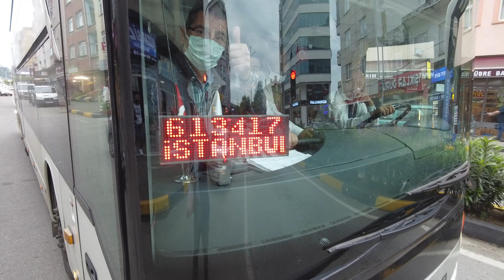GEL BAKALIM BU GÜN FİKRET NELER ÇEKMİŞ...